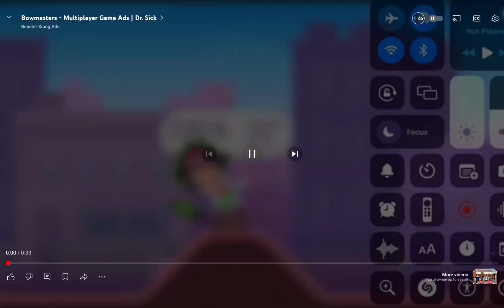I edited an bowmasters ad